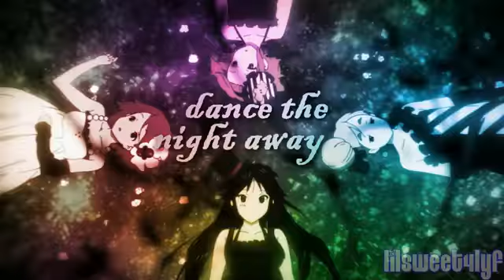on the florr anime